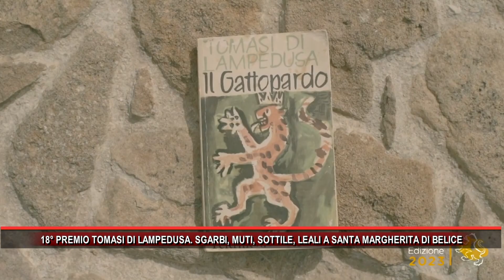18° PREMIO TOMASI DI LAMPEDUSA SGARBI, MUTI, SOTTILE, LEALI A SANTA MARGHERITA DI BELICE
18° PREMIO TOMASI DI LAMPEDUSA  SGARBI, MUTI, SOTTILE, LEALI A SANTA MARGHERITA DI BELICE